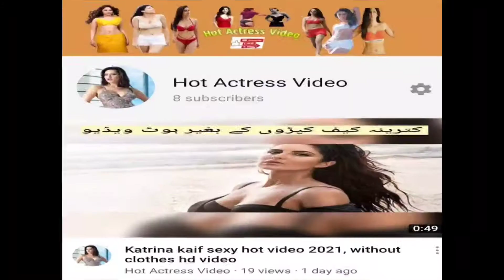Preity Zinta Romantic Hot Scenes HD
Best Hot Actress Video 2021 Must Watch Entertainment Video.